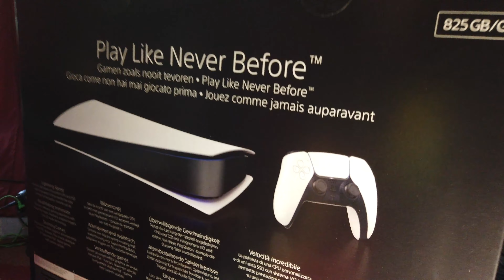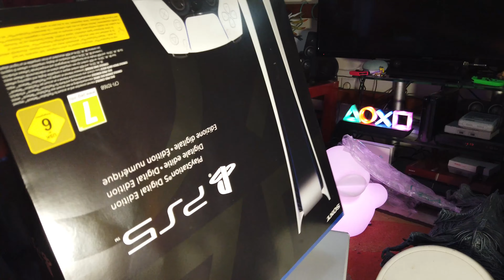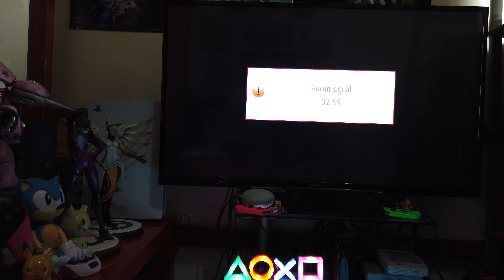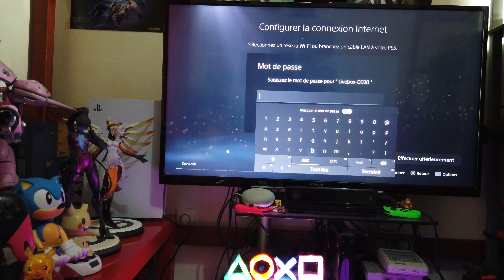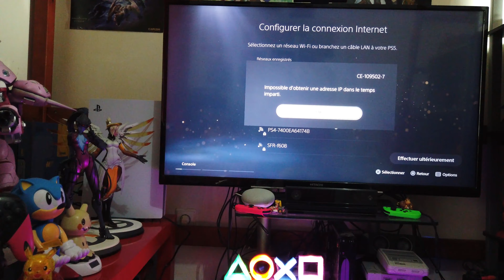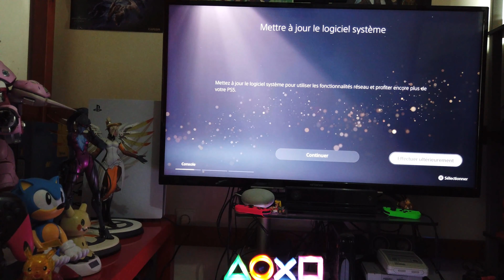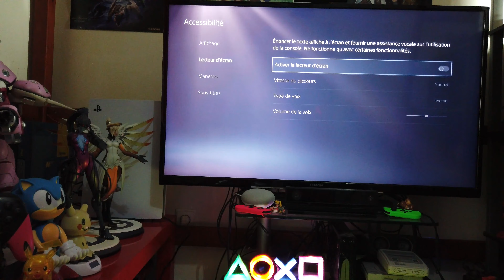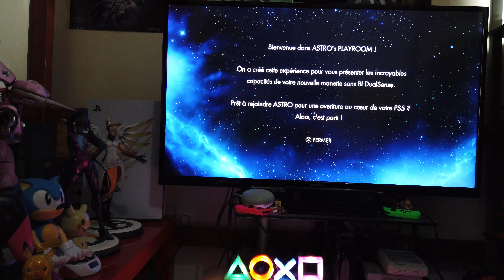📦 Unboxing : J'ai (enfin) reçu ma PS5 Digital Edition 😊 ! Premier démarrage !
Ha ha je ne sais pas pourquoi je n'arrête pas de dire PS4 au lieu de PS5 en début de vidéo, vous ne manquerez pas de me le faire remarquer en commentaires ^^ !

Pas (trop) de cut pour découvrir la PS5 comme moi je la découvre ^^ ! Un vlog assez long, qui, je l'espère, vous plaira !